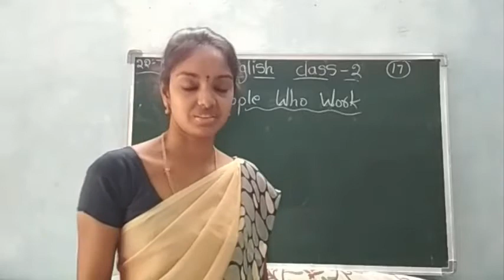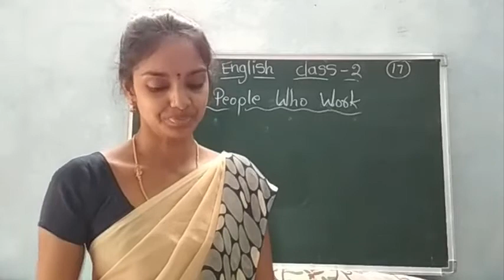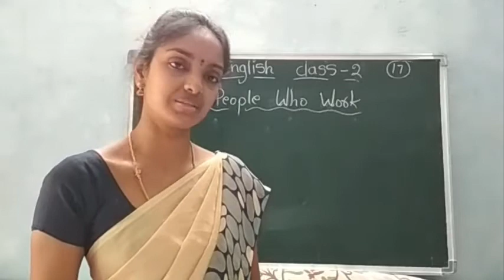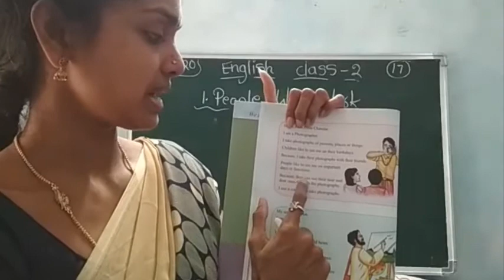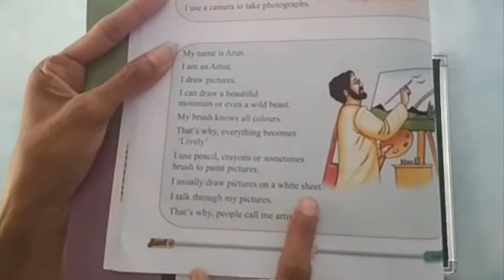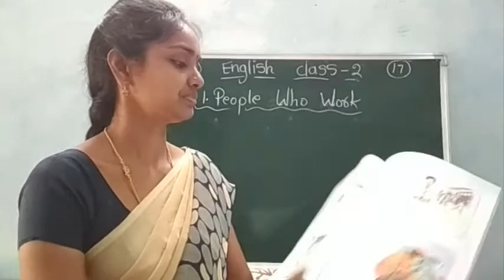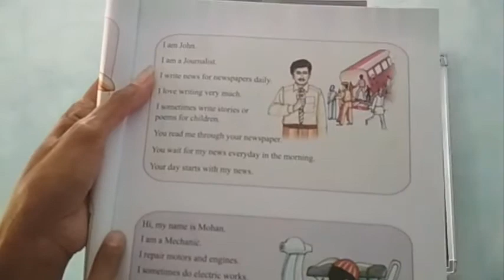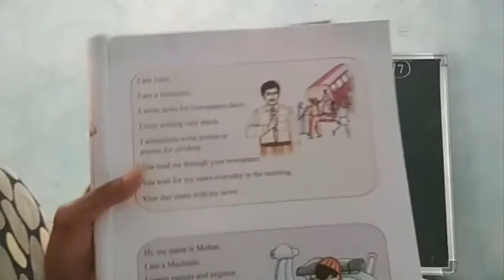Class 1,2 ENGLISH Video 23